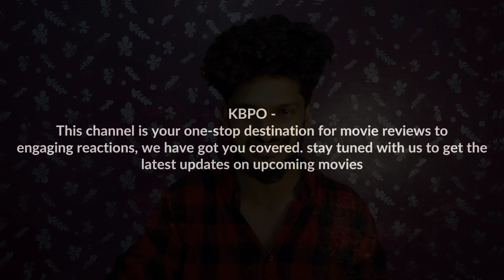KAATERA DBOSS | KANTAARA CHAPTER-1 | SALAAR